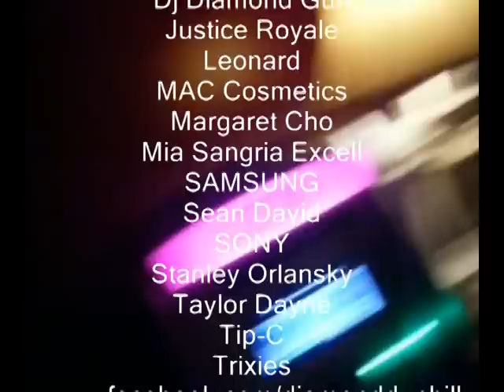Diamond Dunhill | Jenna Drey - All Out Of Love (Me So Horny/Margaret Cho ITOTIW Show Mix/2009)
Diamond Dunhill ► All Out Of Love (All Out Cock/Margaret Cho ITOTIW Show Mix) Recorded August 21, 2009 By Mia Sangria Excell @ Former Trixies Show Bar, Hollywood FL Ft. Amy Rivers.